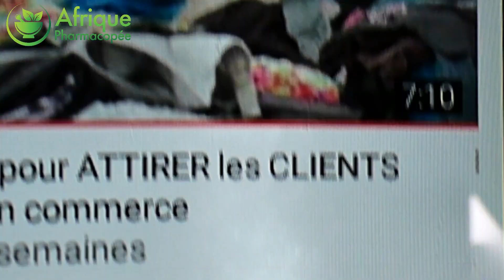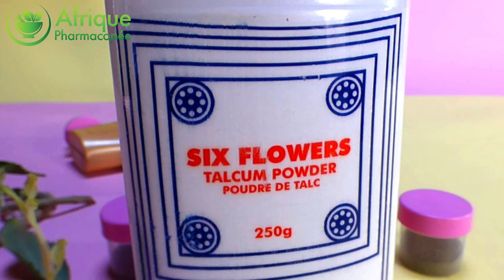Astuce magique beauté avec la plante de la résurrection | faveurs, attirance, chance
▬▬▬▬ VIDÉOS ASSOCIÉES ▬▬▬▬▬

▬▬▬▬▬ LIENS  ▬▬▬▬▬▬
► Notre site web
▬▬▬▬▬ CHAPITRES DE CETTE VIDÉO ▬▬▬▬▬▬
00:00 : introduction
01:00 : abonnez-vous
02:43 : à propos des ingrédients
05:48 : préparation
06:40 : mode d'emploi
09:00 : conclusion